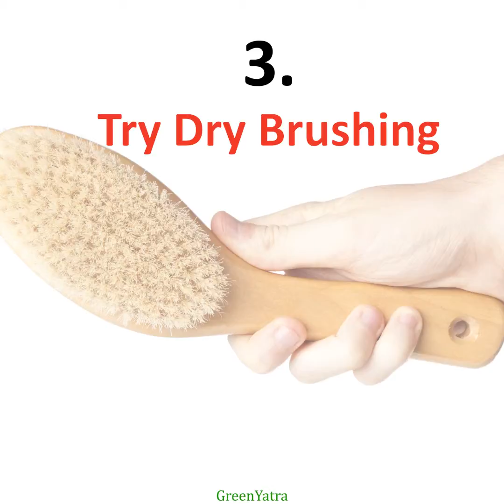Things You Can Do For Daily Detoxification 265